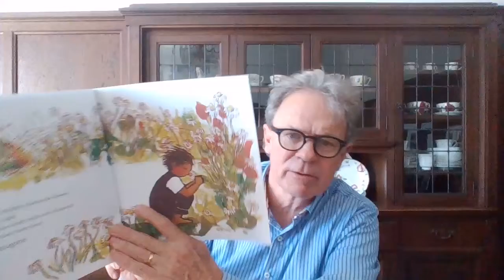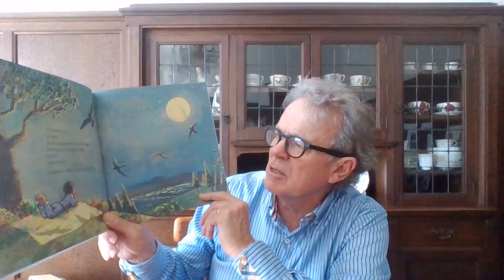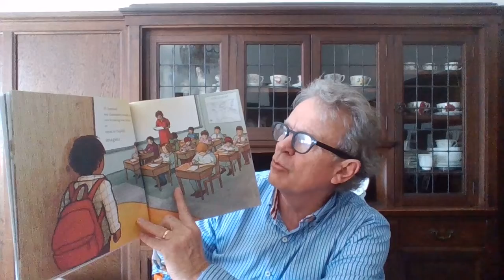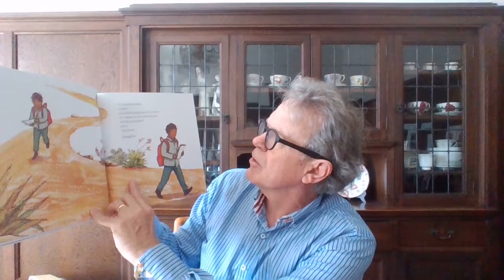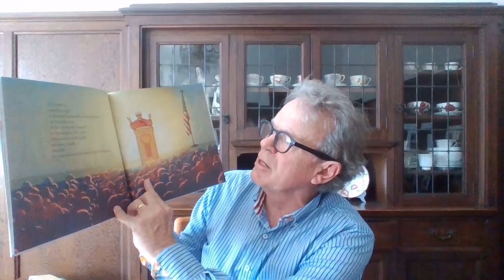Children's Story: Imagine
This story of Juan Felipe Herrera is about himself.  Himself as a little boy imagining.  Himself as a man receiving accolades as a poet.   Himself imagining and asking us to imagine too.   My thanks again to Dorothy Butler Bookshop for the loan of this lovely book.